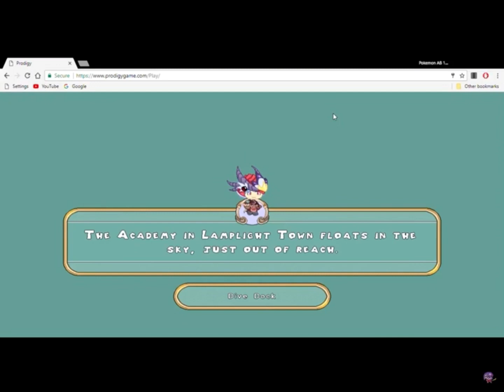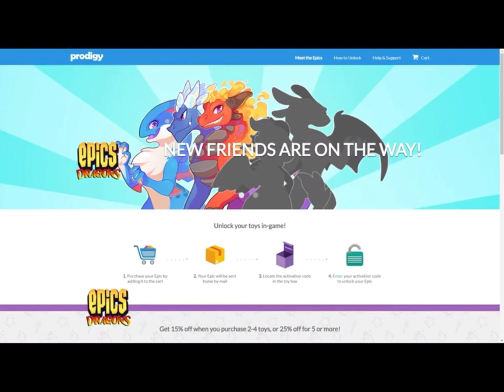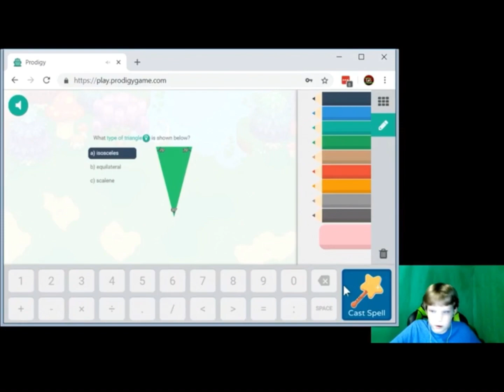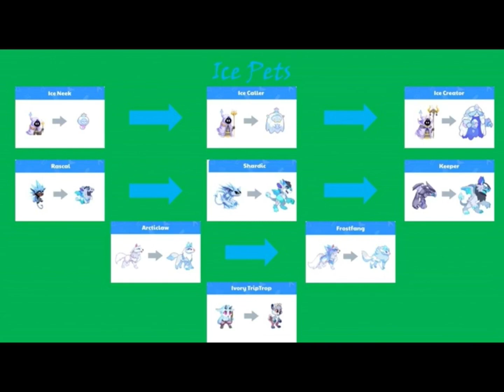Evolution of Prodigy Math Game (All Updates, Part 2) - Changes For The Better Or The Worse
Continuation of the series, where I showcase every single major update that happened in Prodigy from the beginning to present. This is part 2, where updates start to slow down, and this could either be the changes for the worse for OG players, or the changes for the better for newcomers.

Thanks to @MoyerMan for thumbnail

Prodigy, Prodigy Math Game, Updates, Evolution, Old Prodigy, Academy